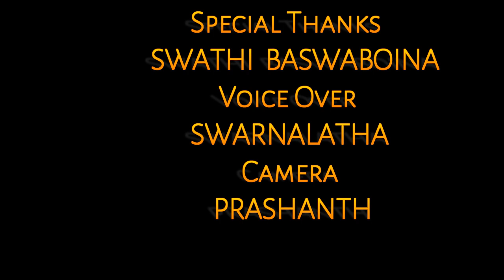DRX 100 latest telugu shortfilm.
actors:      Aditya
               srishailam
               Pavan
               Shameer
voice over: swarnalatha